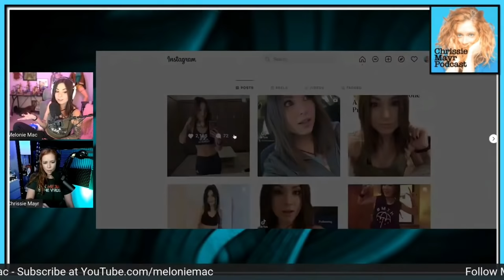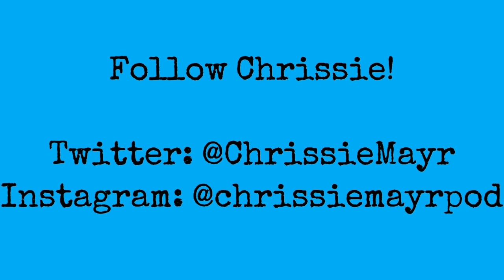Melonie Mac Explains How The Carnivore Diet CHANGED Her Life! On the Chrissie Mayr Podcast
Twitch & YouTube Streamer Melonie Mac explaisn to Chrissie Mayr how the Carnivore Diet completely changed her life!

Do you have enough time to learn about Crytpo??? I don't! for a $1 Trial of James McMahon's amazing website!!! All you have to do is LITERALLY copy what he does!

PRE-ORDER CHRISSIE MAYR'S ALBUM "LIVE FROM JANUARY 6th" NOW ON AMAZON!